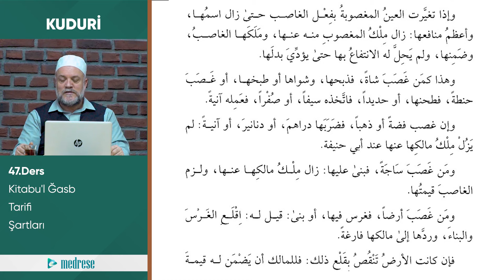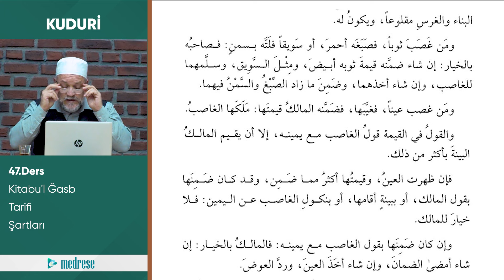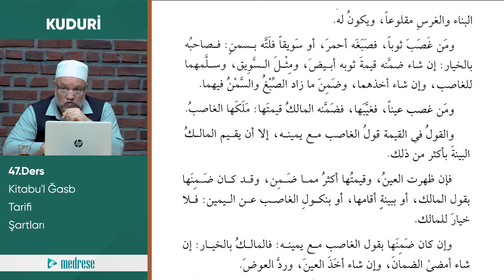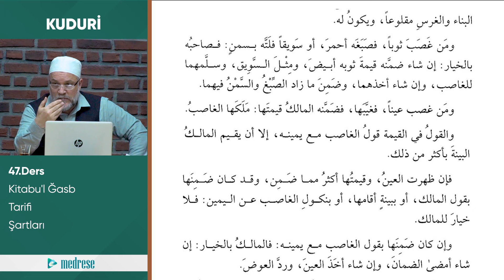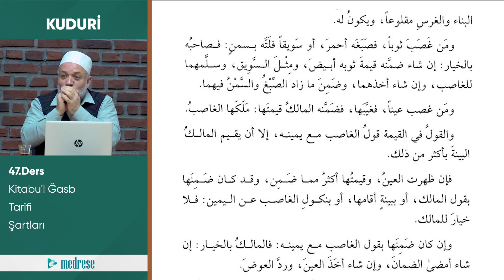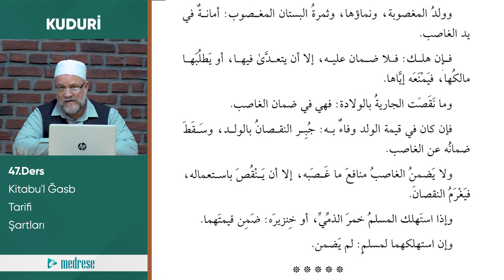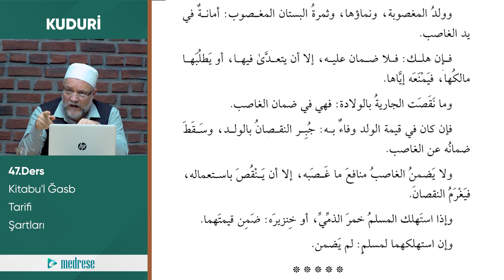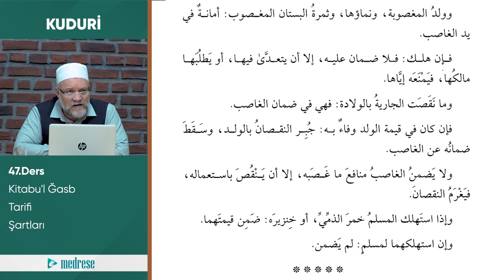47- Gasb Bahsi 2 | Kuduri Dersleri l Dr. Ahmet Saban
Kuduri okuma serimizin bu bölümünde, Gasb konusunu işliyoruz. Dr. Ahmet Saban Hoca'nın öğretici anlatımıyla, bu önemli konuyu daha yakından inceleyecek ve anlayacağız. İslam Fıkhını öğrenmek isteyen herkes için bu video çok değerli bilgiler içeriyor.

Kuduri derslerini kullanıcı deneyimi açısından aşağıdaki linke tıklayarak site üzerinden izlemenizi tavsiye ederiz. 👇

Web Adreslerimiz